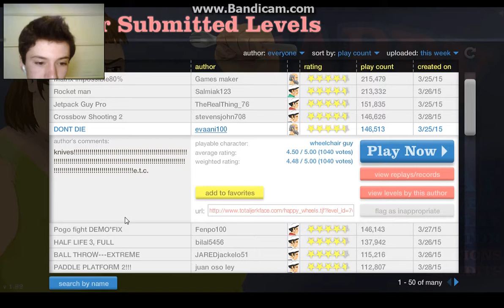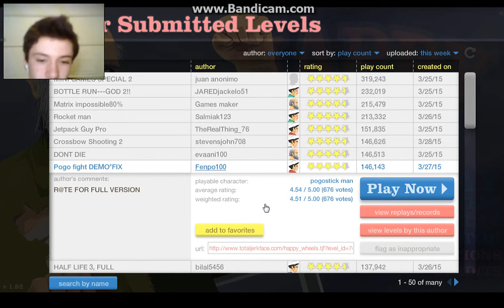Fragments-Happy Wheels #13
hyper oxygenize someone put in the comments what this means?